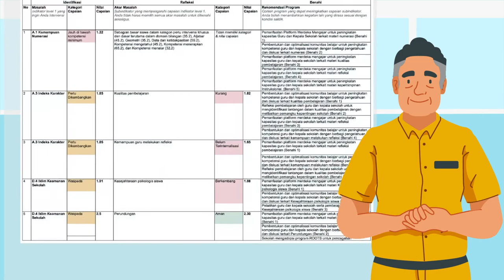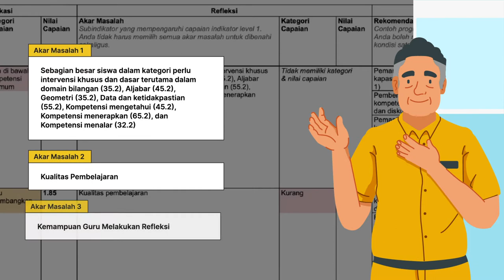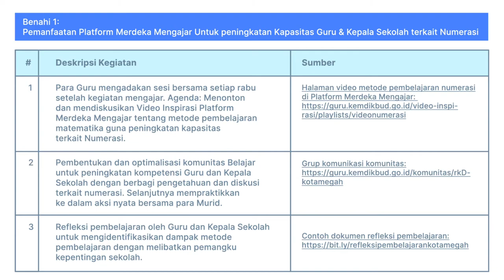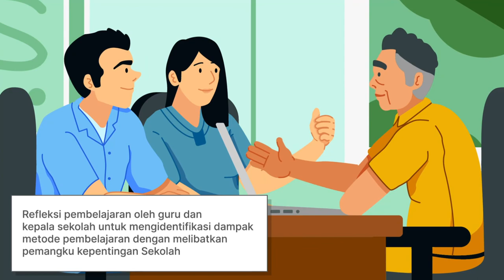Platform Rapor Pendidikan | Benahi Satdik Anda dari langkah paling sederhana dengan Rekomendasi PBD